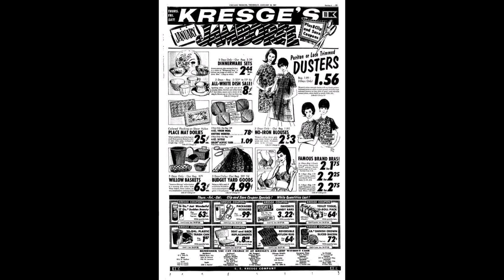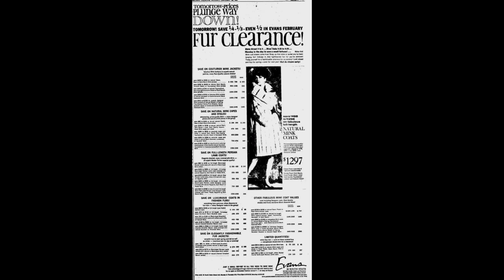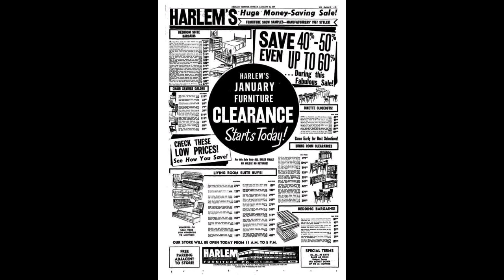Vanished Chicagoland: Chicago 1967 Blizzard Edition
Vintage Ads from The Chicago Tribune that were featured during the infamous winter blizzard on January 26-27, 1967. The song is Our Winter Love by Bill Pursell. The Facebook page was formerly called Chicago's Extinct Businesses.